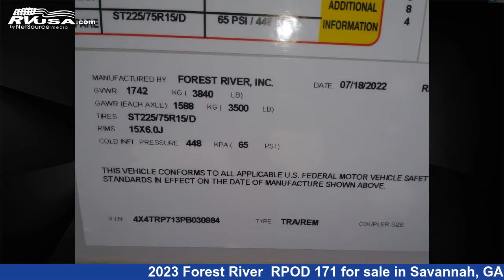Unbelievable 2023 Forest River Travel Trailer RV For Sale in Savannah, GA | RVUSA.com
This 2023 Forest River RPOD 171 is a Travel Trailer RV. It is located in Savannah, GA 31419 and is offered for sale by Travelcamp of Savannah. This New Forest River Is 19' 0" in length and features sleeps 4.The unloaded weight of this 2023 Forest River RPOD 171 is 2714 lbs.